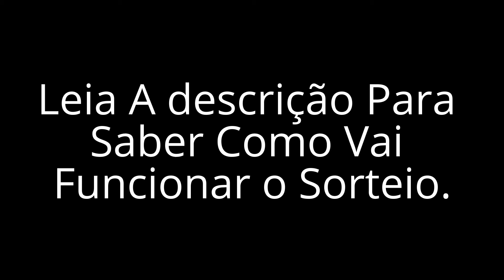[FECHADO] Sorteio de Modelos De Intro Template (VEJA O VÍDEO TODO!) Obrigado Pelos 1600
Como Irá Funcionar O Sorteio:

1º- Você deverá estar inscrito nesses 3 canais e dar like nesse vídeo:

2º-Depois Disso Coloque Nos Comentarios Sorteio09 (Numero) No Caso Você Pode Escolher Entre o Número 1 até o 100

3º-o 1º sorteado ganhará a 1ª intro e assim por diante.

4º- O resultado sai amanhã.